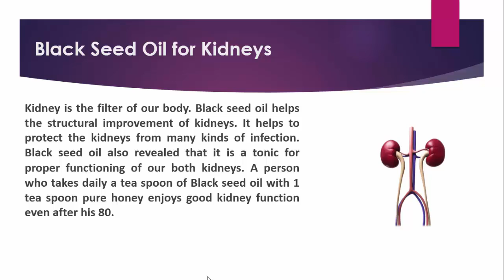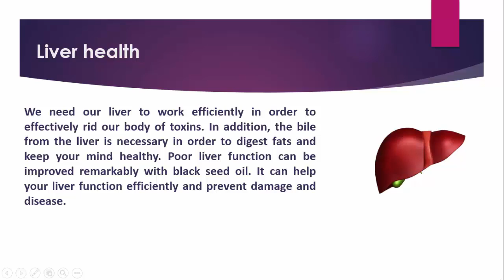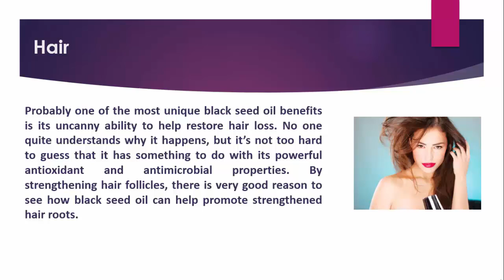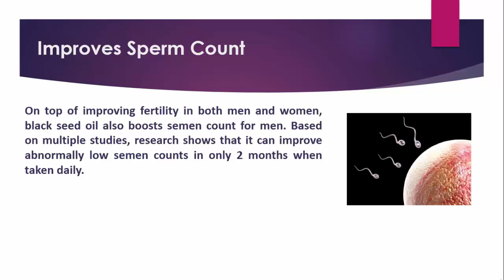Health Benefits of Black Seed Oil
Amazing Health Benefits of Black Seed Oil.
Info Product Reviews Site Committed to Bringing the Best and Most Interesting Things to Visitors on the Trending and Bestselling Products Available in the Market
Black Seed Oil Health Benefits
• Black Seed Oil for Kidneys.
• Helps Weight loss.
• Good for Liver health.
• Treats acne.
• Good for Hair Growth.
• Muscle Cramps and Spasms.
• Improves Sperm Count.
• Fights Respiratory problems.

Benefits of Black Seed Oil

Black Seed Oil Benefits
Audio Credits:
Image Credits
Image courtesy of [dream designs] at FreeDigitalPhotos.net
Image courtesy of [Stuart Miles] at FreeDigitalPhotos.net
Image courtesy of [David Castillo Dominici] at FreeDigitalPhotos.net
Image courtesy of [marin] at FreeDigitalPhotos.net